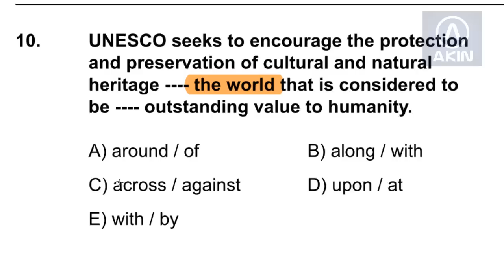Soru 10 - YDS Deneme Sınavı 9 Mart 2014